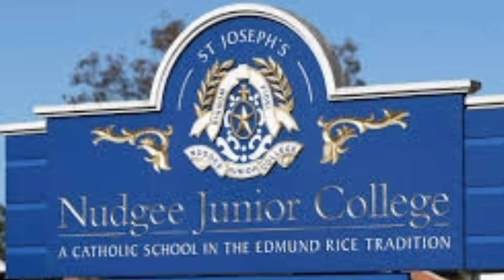Nudgee College Bus Driver Video | nudgee bus driver incident | nudgee bus driver viral video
Nudgee College Bus Driver Video

Nudgee College Bus Driver Incident Video | Nudge college bus driver video viral | Tiger News
Nudgee College Bus Driver Incident Video - Nudge college bus driver video viral

nudgee bus driver incident
nudgee bus driver incident video
nudgee bus driver video
nudgee bus driver
Nudgee College Bus Driver